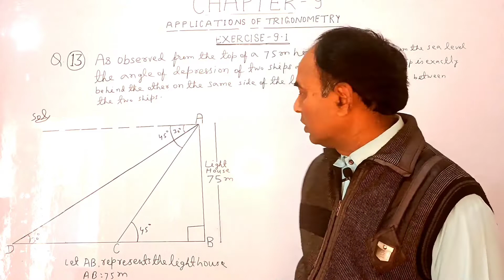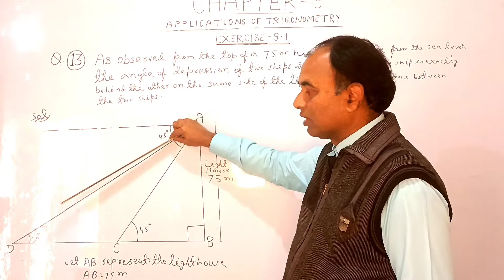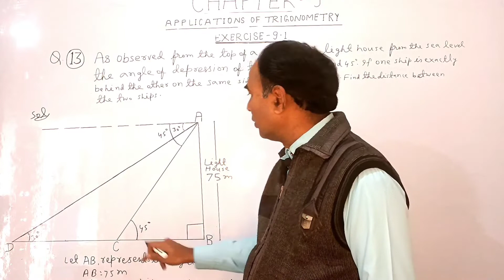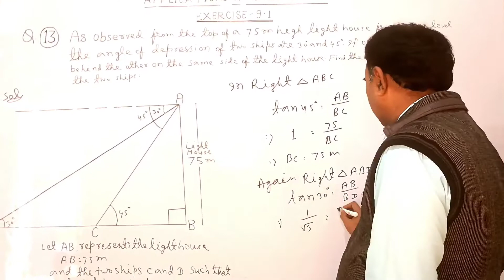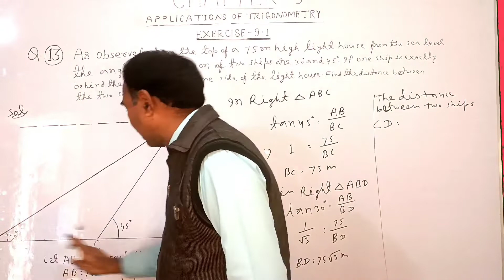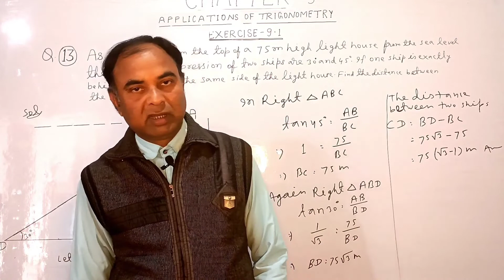Ex-9.1 | Question No.15 | Class - 10th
Best Solution Of Ex-9.1 |Q-13| Class-Xth|Application Of Trigonometry [Height & Distance].💯💯😀😀👍👌😀💯💯🙏🏻👌😷